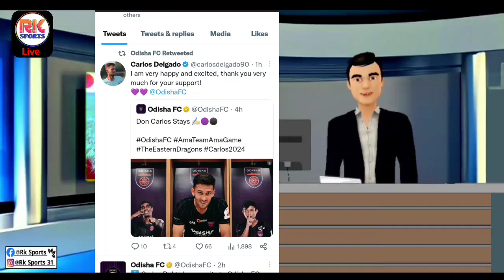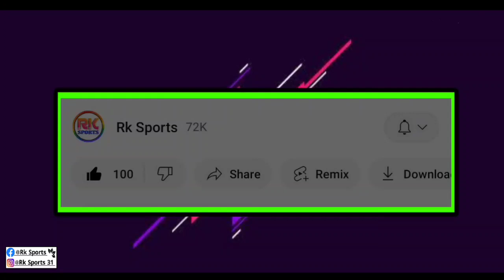Atkmb Complete Sign To 5 Years Deal Done' New Player 🔥 চুক্তি বাড়ালো এই প্লেয়াররের সাথে এই দল 🧐